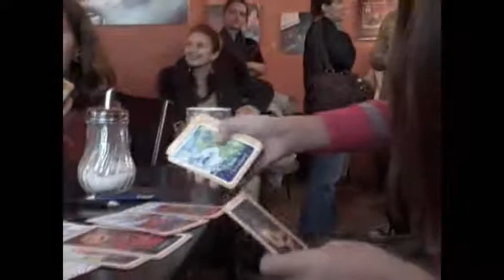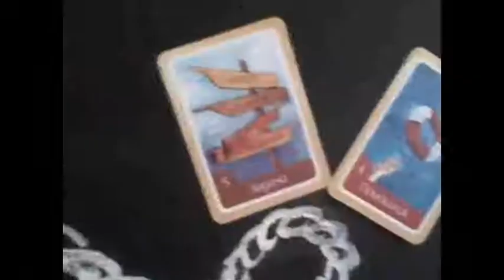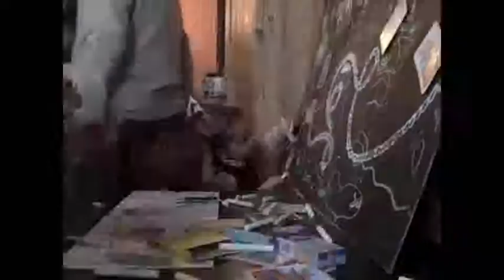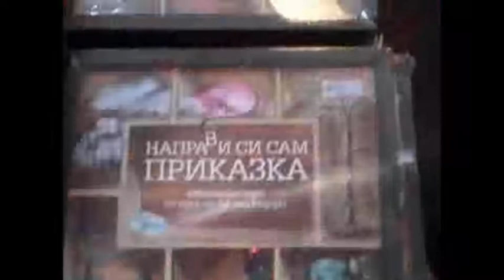Дневник за Направи си сам приказка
Материал на Георги Марчев от в. Дневник за представянето на "Направи си сам приказка" на изд. Точица.